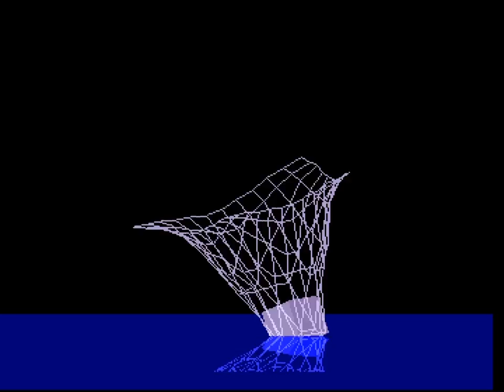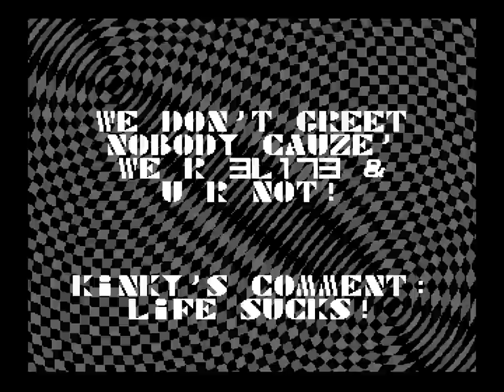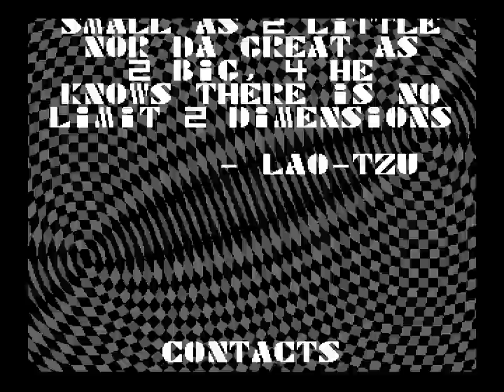Kampela by Hirmu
Assembly 1994 Amiga 40k intro competition entry, 4th place.

Title: Kampela
Author: Hirmu